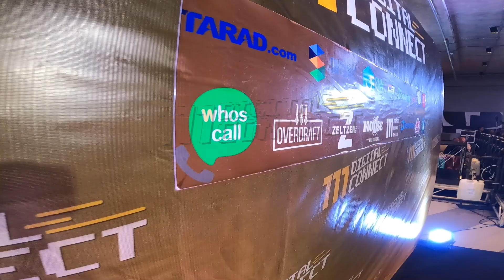111 Digital Connect งานอีเว้นท์ ที่รวม Speaker แนวหน้าของเมืองไทย | Inzpy.com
งาน event ที่ให้ความรู้เกี่ยวกับเทรนด์ปี 2023 โดยวิทยากรชั้นแนวหน้าของเมืองไทย งานฟรีทุกอย่าง ได้ความรู้ ได้สนุกสนาน ได้พบปะสังสรรค์กัน